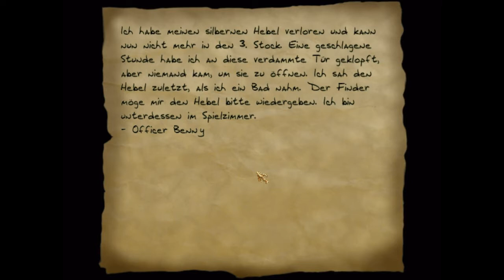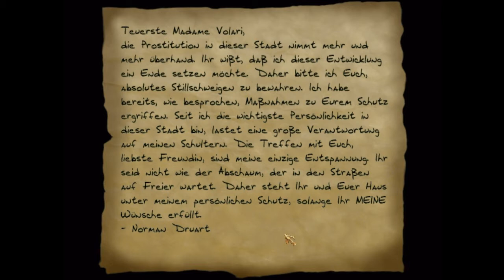Let's Play Dark Project 2: The Metal Age [Experte] - 37 - Alarm im Schlafzimmer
Der Plot-Twist schlägt zu... und die Mission dreht nochmal richtig auf!